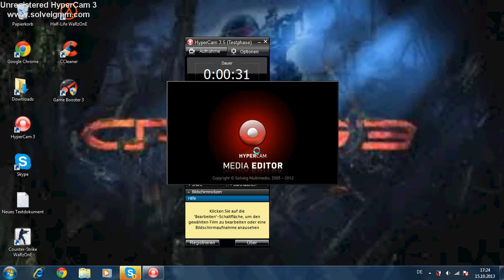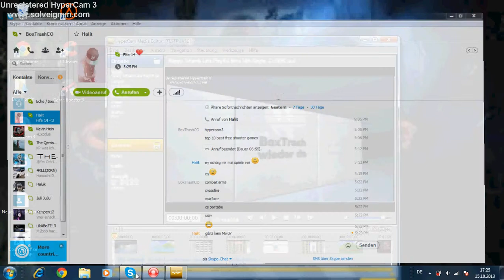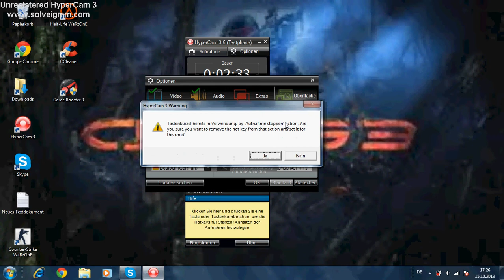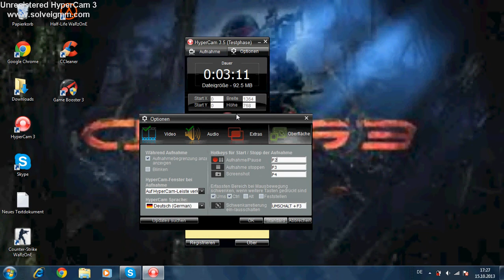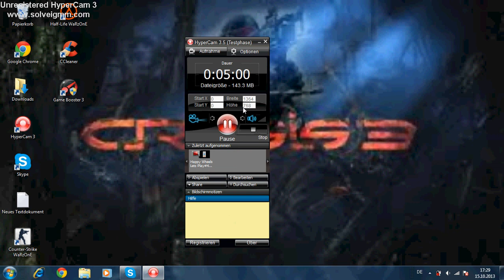HyperCam 3 Tutorial die Bedienung GE/HD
so kann man videos aufnehmen ich tus auch mit hypercam 3

hypercam 3 download website

skype

black128725 (ümit)

emir1a (emir)

alexretro2 (diego)